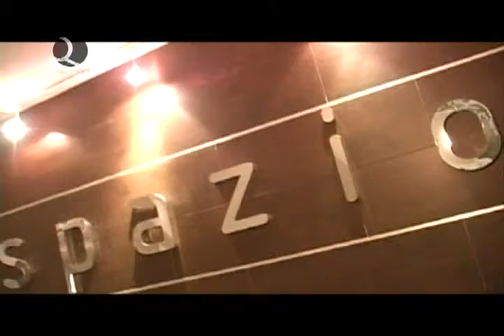Yo construyo piloto